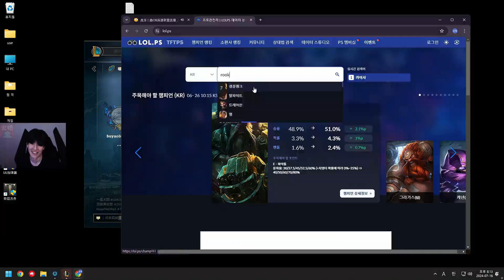TheShy评价Zdz是0.8个Shy：Zdz在WBG玩的确实挺好的，问题是队友玩得不是很好！lmsd